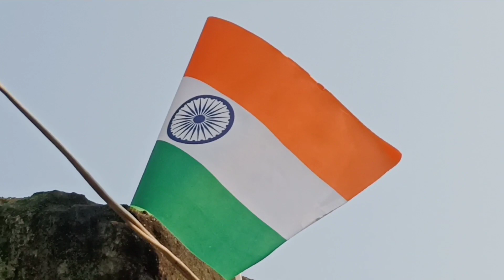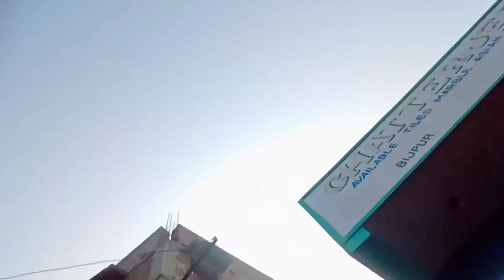Independence Day Bijpur Netaji Sikka Niketan High school's 🏫 | 15 August | Rakesh Modikora Vlogs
√-: Your Queries :- ...
independence Day
15 August
Nimcha || Nimcha Control Me Unse Darshan Ho Gaya Gaye's || Rakesh Modikora Vlogs
prank
cute girl reaction
public reaction
freefire cute girl reactioncollege
girls reactions Cute girl reaction cute girls reactionsI found my love in public prank Dance with girls
Rakesh Modikora Vlogs 01
Rakesh Modikora Vlogs
Rakesh Modikora
Round2hell Vlog
Deb Vlogs
B Boys
VLKASH RARORIYA VLOGS
bablu Banna vlog
Sumit Daily Vlogs
vaishali cg vlog
B NATURAL B WILD VLOGS
Sanna Vlogs
Priya Kamboj
Bikash Asanaol Vlogs
 Daily Vlog
 daily vlogs
 My first Vlog viral
 My first Vlog viral kaisa kare
 My first Vlog thumbnail kaisa banaye
 My first Vlog On YouTube
 Travelling blog
 My first Vlog in Hindi
 Travel blog

🌍 :- My All Social Network Link...

Stay Happy   😊
Stay Blessed